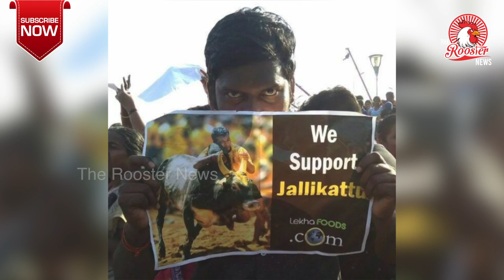மெரினா புரட்சியை நக்கல் செய்த H.RAJAவுக்கு MARINA JALEEL கண்டனம் | The Rooster News